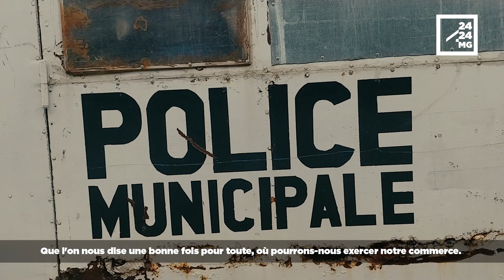CUA : ASSAINISSEMENT À ANALAKELY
La Commune Urbaine d'Antananarivo (CUA) a procédé à l'assainissement de la rue du côté du pavillon d'Analakely ce jour, ce car les marchands qui occupaient les trottoirs commençaient à envahir la rue, causant des embouteillages monstres. Ces marchands se plaignent du fait que les responsables leur demandent de quitter les lieux, alors qu'ils n'ont pas de solutions alternatives proposées.